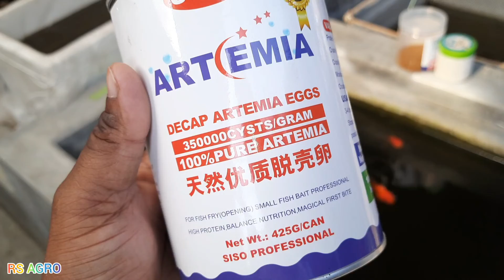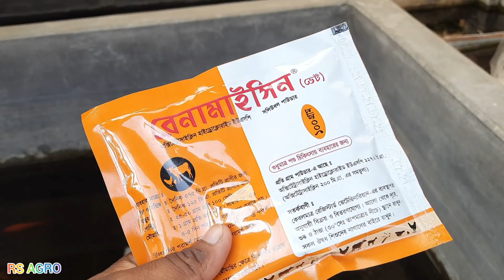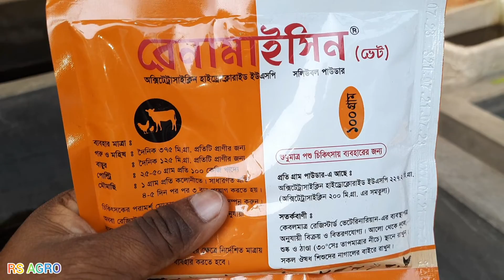How To Care Color Fish In Winter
Today you'll learn how to care color fish in winter. Rather you can say how to care aquarium fish in winter. I have already shown how to care fish in winter season. moreover you can watch how to winter tips for fish keeping and winter face care. thank you.